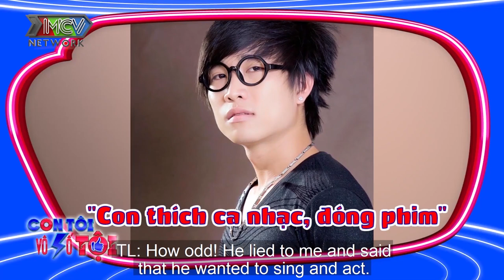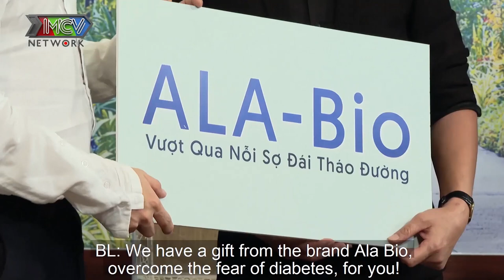CHUNG TỬ LONG tá hỏa khi con trai DIỆP TƯ ĐỒNG bất ngờ ĐÒI CƯỚI VỢ vào ... THÁNH SAU